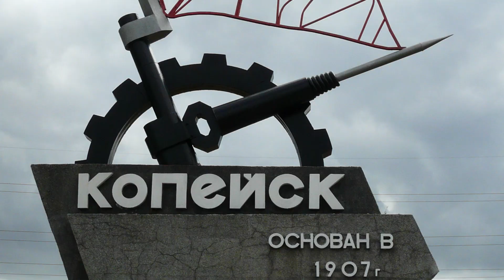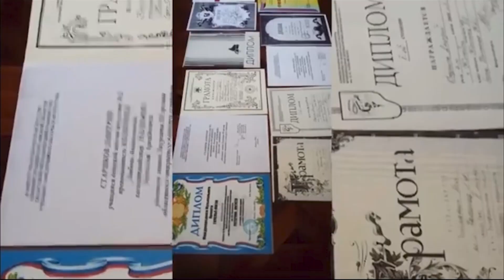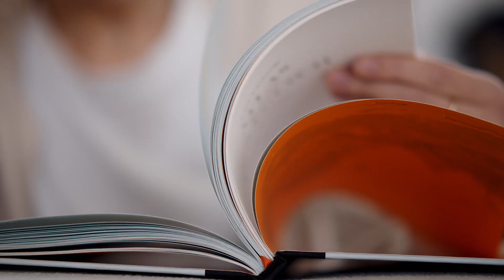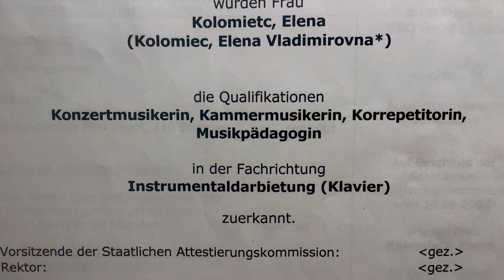🎶 Wie ich zur Musikerin wurde: Meine Geschichte 🎶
Musik war schon immer ein Teil meines Lebens. In diesem Video erzähle ich meine persönliche Geschichte – wie ich zur Musikerin wurde, welche Herausforderungen ich gemeistert habe und was mich inspiriert hat, meinen eigenen Weg zu gehen.

✨ Themen im Video:
✔️ Mein musikalischer Weg von den ersten Schritten bis heute
✔️ Herausforderungen und Erfolge
✔️ Warum Musik für mich mehr als nur ein Beruf ist
✔️ Tipps für angehende Musiker und Hobby-Klavierspieler

Musik ist eine Reise voller Emotionen, Lernen und Leidenschaft. Ich hoffe, dass meine Geschichte dich inspiriert und motiviert, deinen eigenen musikalischen Weg zu verfolgen! 🎼🎹

💬 Schreib mir in die Kommentare: Wie bist du zur Musik gekommen? Was bedeutet Musik für dich? Ich freue mich auf den Austausch mit dir! 😊